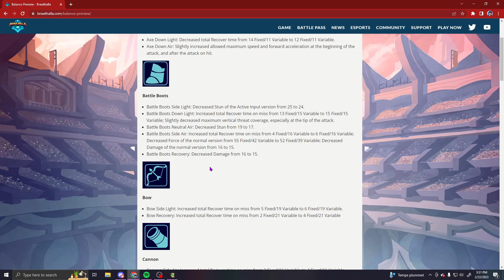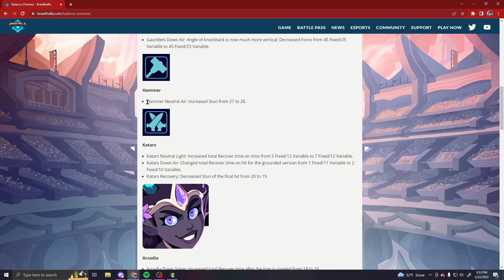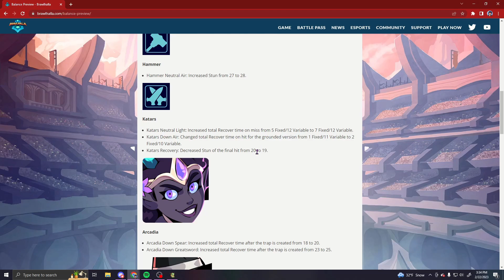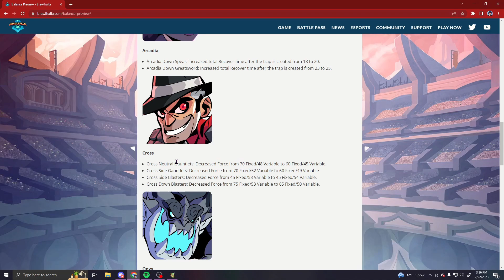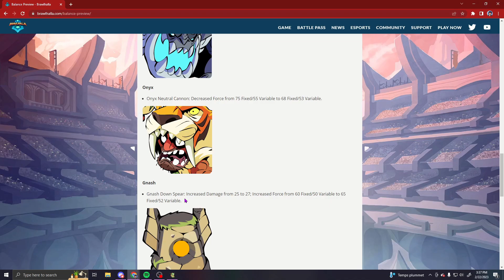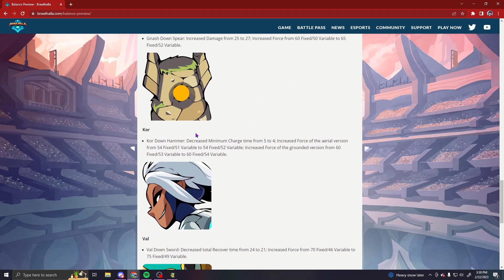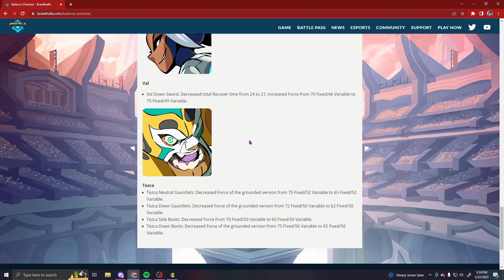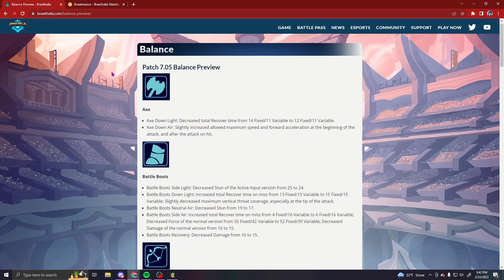Brawlhalla 7.05 Balance Pass Overview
So very quickly after the last balance pass, we've gotten another one right after Winter champs, with some pretty good changes coming along! Let's take a look at them all in this short overview video.

There isn't much editing in this one as I whipped it up basically 2 days after my last video, I just wanted to get some Brawl Content out as it's been a while. Likely a commentary next week. Until then, keep on brawling!